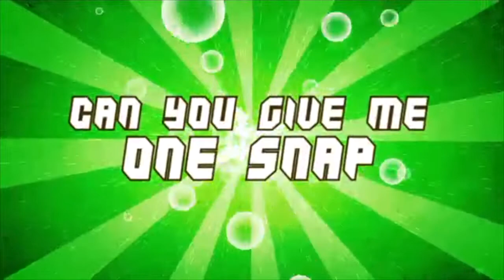Good News Room Episode Three